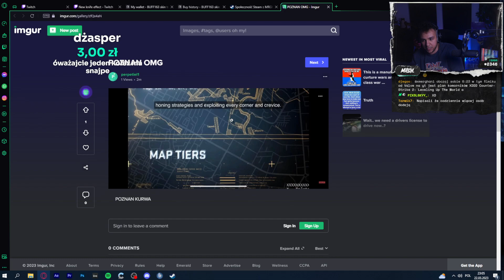NOWA MAPA POZNAŃ W CS2?! | MERGHANI